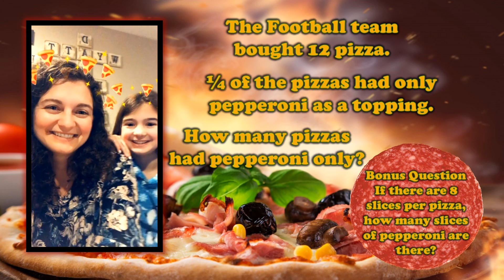Pizza Question - Math Question of the Day - Dana Starkey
Pizza Question